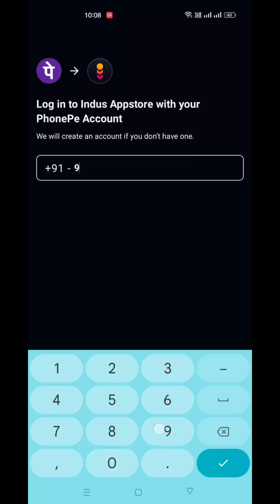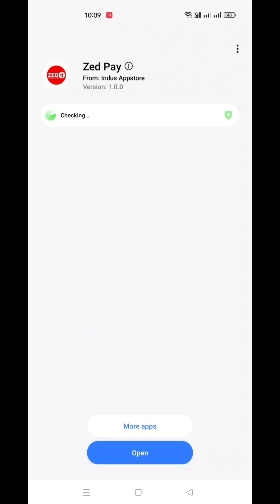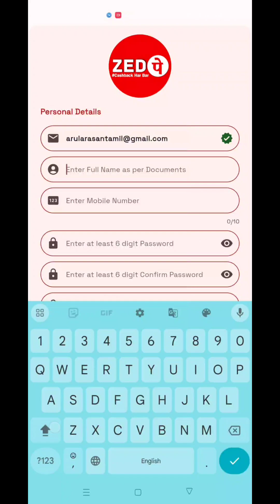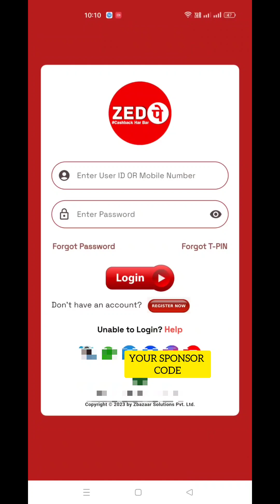NEW METHOD / HOW TO INSTALL AND REGISTER ZED PAY APP?